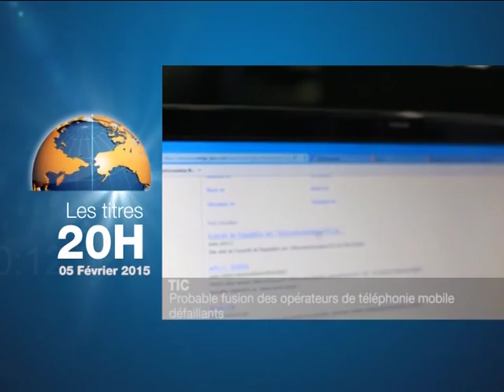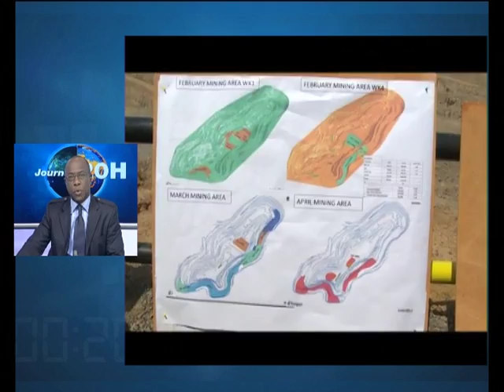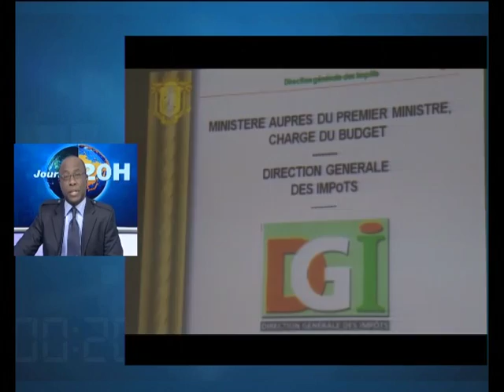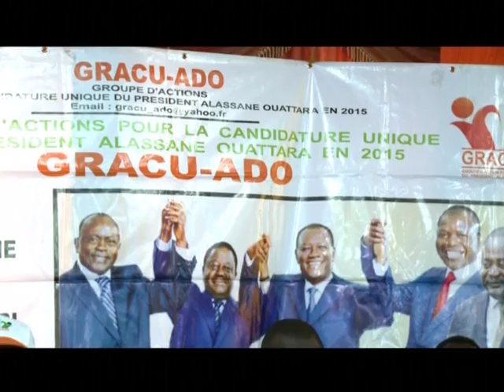Le 20 Heures de RTI 1 du 05 Février 2015 avec David Mobio